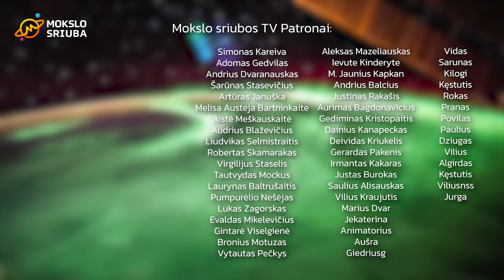Į Islandijos Grindaviko miestelį teka lava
Patiko? Tapk Mokslo sriubos Patronu

Panaudota medžiaga: RUV.is, Almannavarnadeild ríkislögreglustjóra, NASA, ESA.